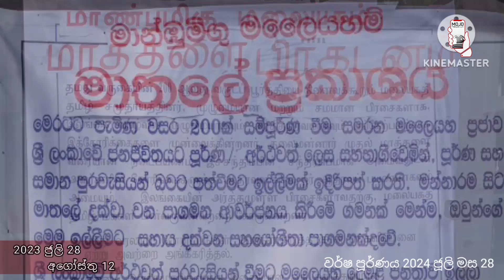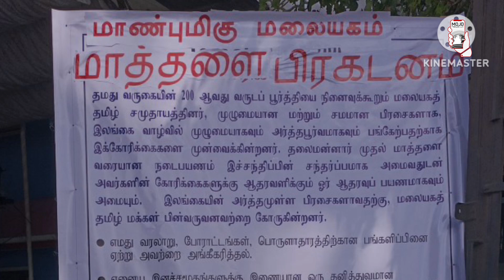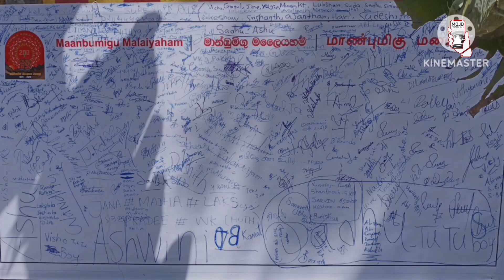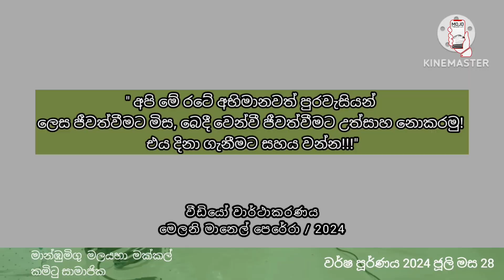අපි කම්කරුවෝ නෙවෙයි තේ නිෂ්පාදකයෝ